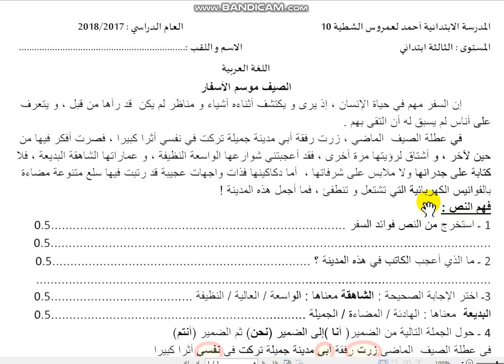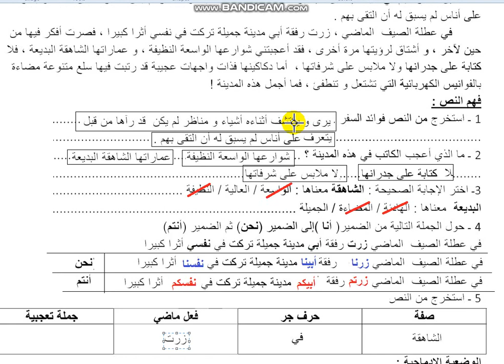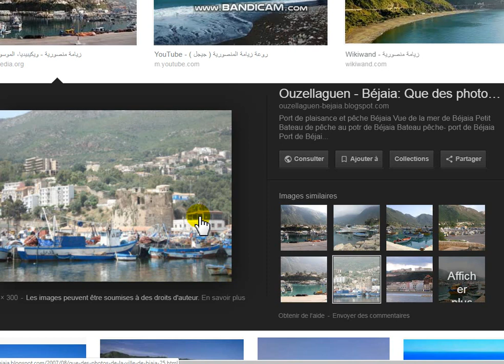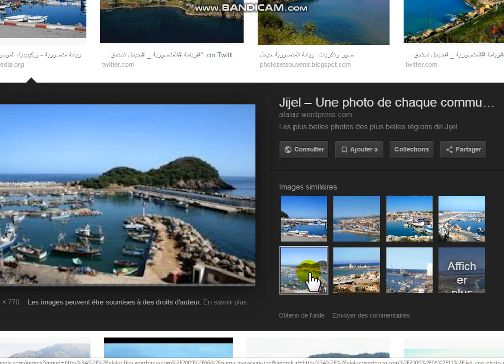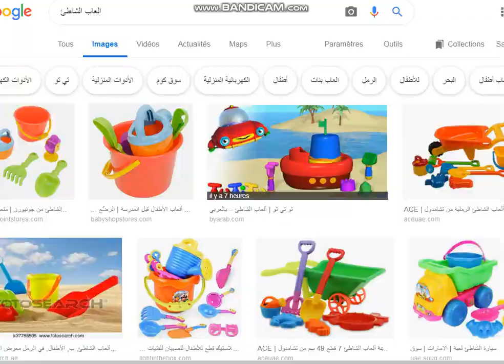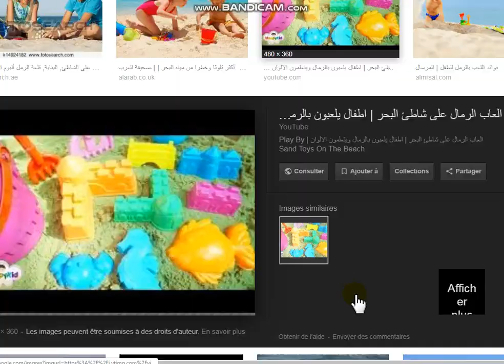الثالثة ابتدائي 2019 تحضير الإختبار الثالث عربية 01ه